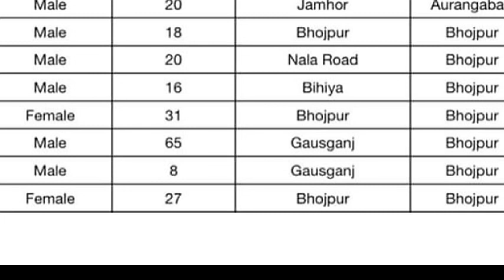आरा जिला घर बा आउ कोरोना से डर बा II आरा ज़िला में कोरोना मरीज़ मिलने लगे II संभल जाइये II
Ara aur iske aas paas ke gaanov me bhi corona_virus_disease ne dheere dheere apna paaw pasarna shuru kar diya hai. AraPolice ne logo se sakhti shuru kar di hai. Lockdown ka palan karwa ja raha hai. Aap sabhi se niwedan hai ki ghar me hi rahe. Stay_Home Stay_Safe.